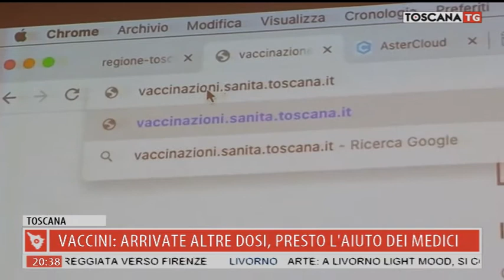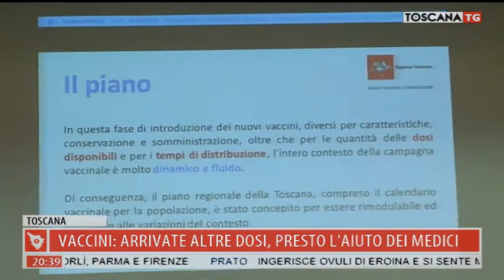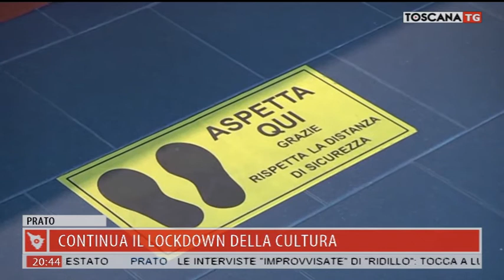2021-01-07 TG REGIONALE ORE 20.30